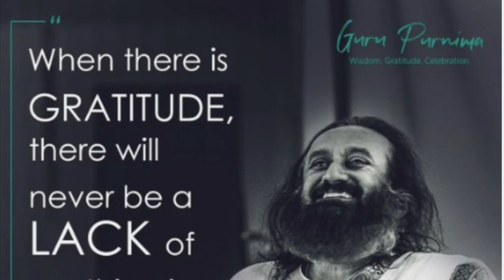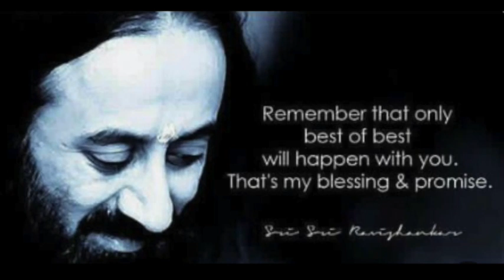srī jaya guru bhajan :: srī srī ravi shankar art of living guru pūrṇimā 2019 celebrations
srī jaya guru mantra to srī srī ravi shankar :: art of living's guru
guru pūrṇimā 2019 celebrations

- Mantra Descolado: SPANDA no Rampa & Bhajans PraFrentex (cool youth mantras)